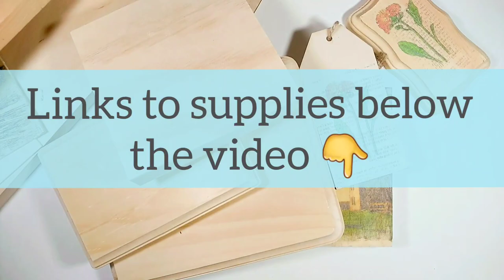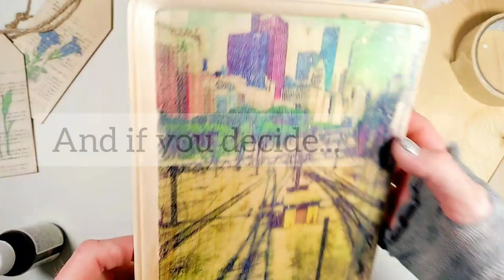Instantly transfer your photo with oils - really! 🤗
Learn how to IMAGE TRANSFER a color photo to WOOD the FAST & EASY way!!!  DIY print and transfer your images and photos on any type of wood.  No paper rubbing, no wetting, without paper removal.
This diy process uses non-toxic essential oils to laser image transfer your photos to any type of wood like wood panel, wood plaque, wood board, craft wood and hardwood.

MY BOOKS:
📚 The mixed Media Photography BOOK on AMAZON

If you would like to support Nitsa Creative Studio with some money for ART SUPPLIES, you are welcome to donate to my PAYPAL account

* NOW Eucalyptus Essential Oil, 4-Ounce
(Other 100% essential oils you can use: wintergreen, peppermint, lavender, orange, lemongrass and lemon oil)
* HP LaserJet Pro M15w Wireless Laser Printer
* Office Depot Copy Print Paper
* 1 Inch Masking Tape
* Fiskars 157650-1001 Traditional Bone Folder, 6 Inch
* Darice Wood Rectangle Plaque, Natural
* 1 Inch Masking Tape
* SHINHAN Professional Watercolor Paint Set
* Van Gogh Watercolor Paint Set
* heartybay Professional Paint Brushes
* BUSOHA Roll Up Paint Brush Holder

INFO ABOUT SUPPLIES
for image oil transfer
ESSENTIAL OILS
This process uses pure essential oils such as Wintergreen or Eucalyptus oil and has a very distinct painterly look.  Essential oils are pure oils extracted from plants or trees and are often used in aromatherapy practice. Therefore they are relatively safe and provide a  non-toxic way to do image transfer.

LASER PRINT
For this transfer to work you will need to print your image on a laser printer or make a copy of your image with a photocopy machine. The print or photocopy must be printed on a standard weight printer paper (this is very important or the transfer won’t work!) Standard weight often is referred to as 20lb. bond.

Important!
Not every kind of toner print will work! Some laser printers and copy machines use toner that does not transfer with oil.
In order to find out which printer and copy machines work with oil
transfer, you have to experiment with the different ones available to you
until you find the ones that do.
Generally speaking old printers and copy machines tend to work better.

00:00 - Intro to image transfer to wood
00:06 - Type of wood
00:28 - laser photocopy
00:42-  The transfer medium
00:55 - color photo transfer process
02:18 - black and white photo transfer
02:45 - The mixed media photography book
03:00 - Goodbye! and see you in the next video 🧡